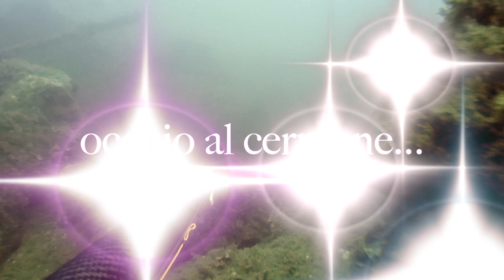Pescate di luglio e incontro con il cernione d'agosto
Il mese di Luglio è stato avaro di incontri. Il termoclino molto basso, ha ridotto le possibilità di incontro di pesci di interesse. La mareggiata di questa settimana ha uniformato la colonna d'acqua a 19° e si ricominciano a vedere dentici, non grandi e qualche cernia.